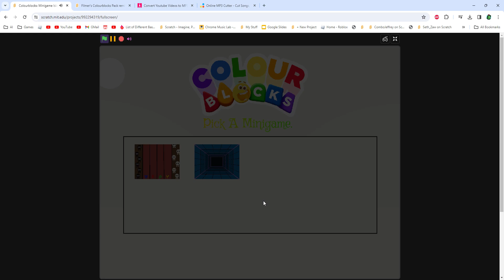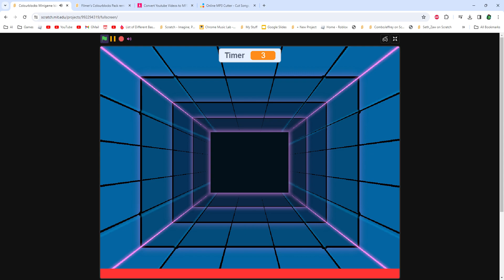Colourblocks Minigame Island (A bit of my new game)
This is a game I made out of boredom I think think it turned out pretty well.